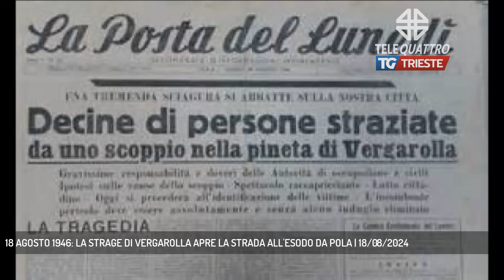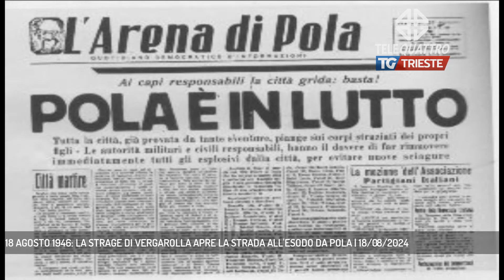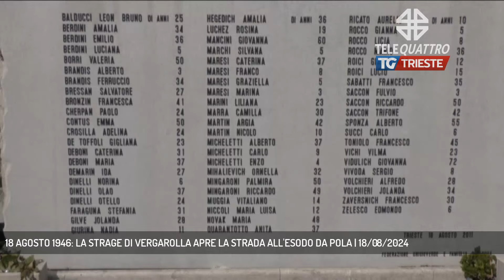18 AGOSTO 1946: LA STRAGE DI VERGAROLLA APRE LA STRADA ALL'ESODO DA POLA | 18/08/2024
TG sera 18/08/2024 - TRIESTE - Fu, di fatto, la prima strage di italiani dalla nascita della Repubblica Italiana: ma l'eccidio di Vergarolla fu altro. Un atto concepito per costringere gli italiani a lasciare Pola. Oggi ricorre il settantasettesimo anniversario. (Servizio di Umberto Bosazzi)  - Segui Telequattro anche sul digitale terrestre! Visita il sito telequattro.medianordest.it